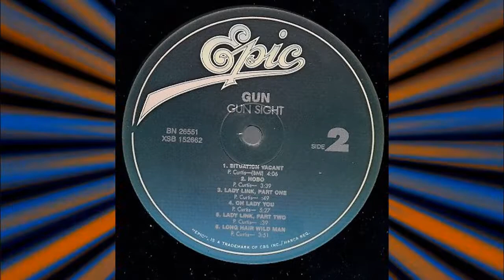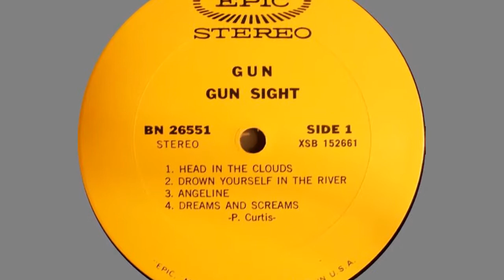The Gun - Head in the Clouds (1969)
Album: Gun Sight ‎(1969 CBS - S 63683) UK [LP, Stereo] Track 1 // (1970/1980s Epic - BN 26551) Canada/US // (2002 Repertoire Records - REP 4841) BRD [CD] // (2008 Epic- EICP 1065) Nippon
Written – Paul Gurvitz

Bass – Paul Gurvitz
Guitar – Adrian Gurvitz
Percussion – Louie Farrell
Producer – John Goodison